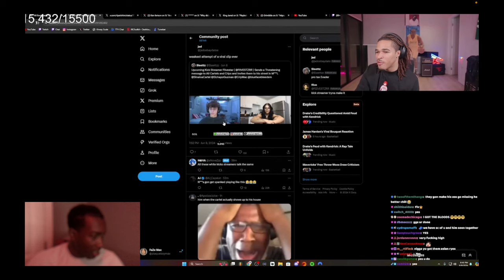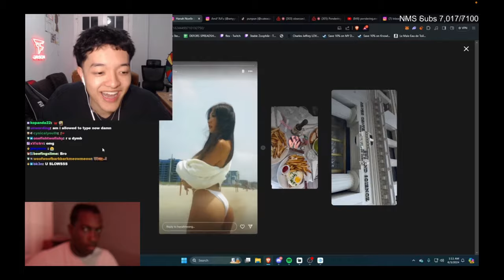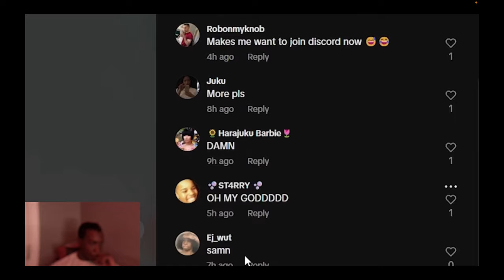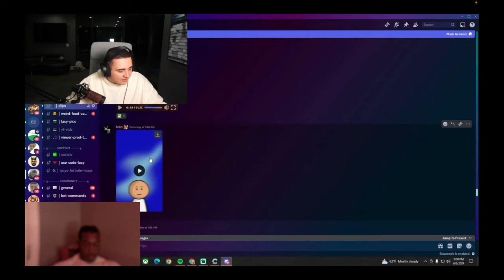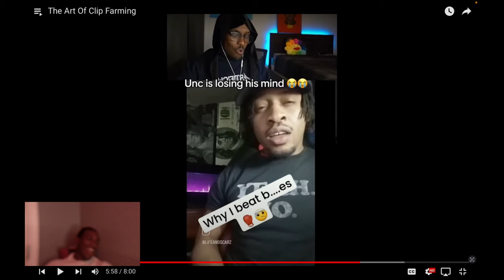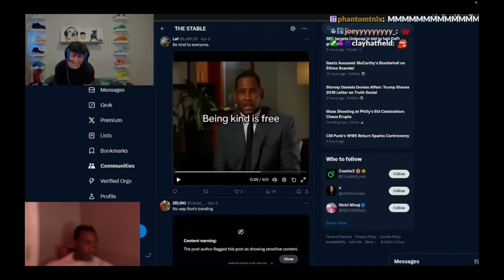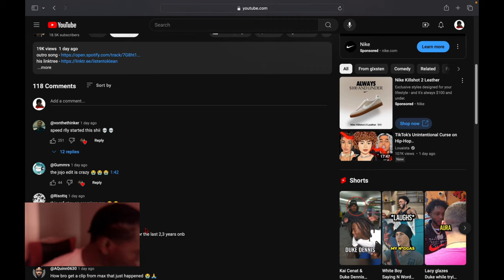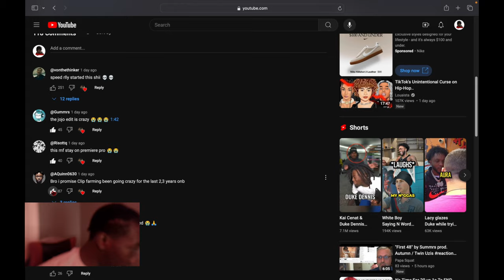Reacting To The Art Of Clip Farming...Ts be getting out of hand 🤦🏾‍♂️🤣